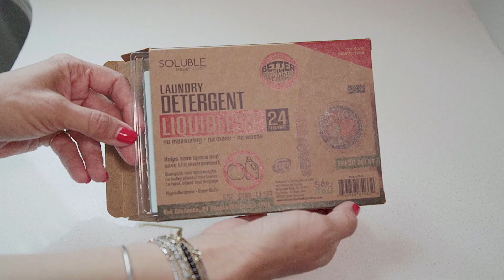Solubag Detergent Strips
eliminate plastic using our products !!